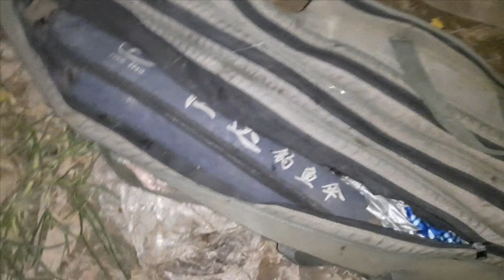Test mồi lăng xê trộn 31/10 cũng tạm các cụ ah